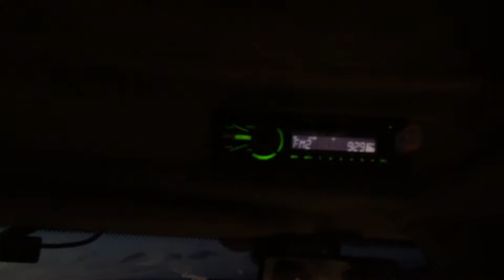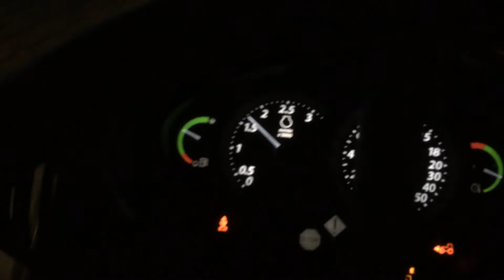John Deere7430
Orka